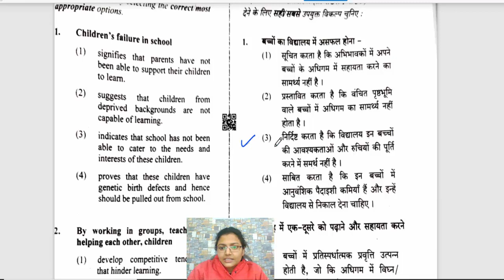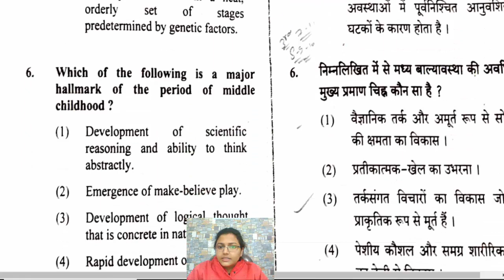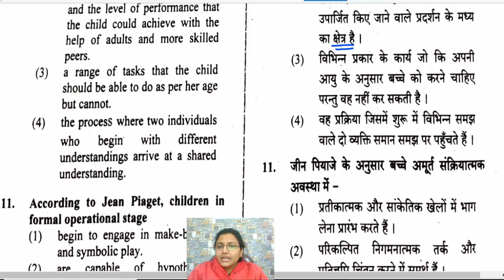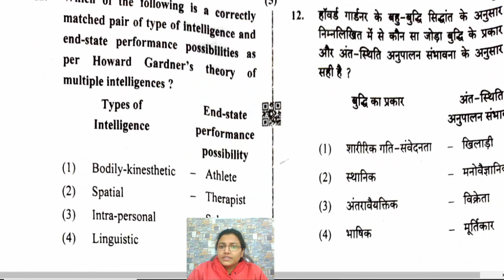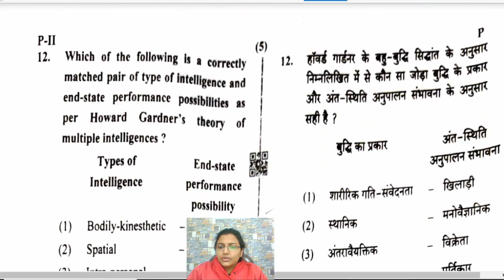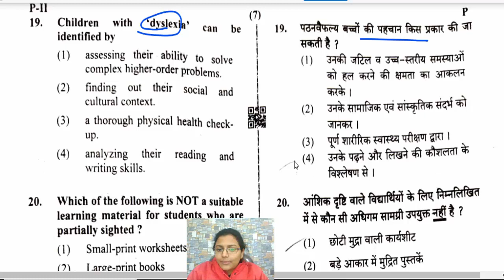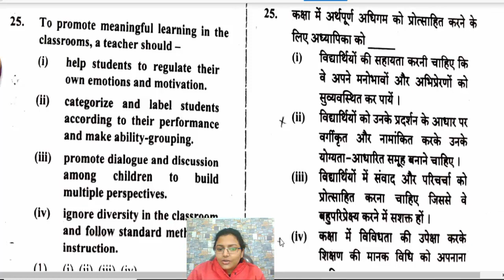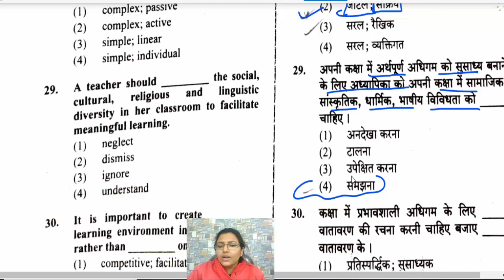CDP PAPER-2 Answerkey CTET 31 JANUARY Q(1-30) CTET PAPER-2 ANSWER KEY BY PRAGATI -BALVIKAS PAPER 2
In this video, we'll be discussing the complete answer key of CTET Paper-1 and CTET Paper-2 for all the subjects i.e CDP (Child Development & Pedagogy), EVS, Maths, Hindi, English on PRAGATIPATH By Pragati Mishra.

Hi Mitron,
This is a Previous Year Paper Series, in which you can get all CTET PYP Solved from 2011 to  Recent Paper.
***CTET PYP by Pragati Mishra Playlist; PAPER 1 & 2 (2011 से अभी तक के सभी पेपर का उत्तर आयोग द्वारा)
Subjectwise प्रश्न पत्रों का हल यहां से देखें;